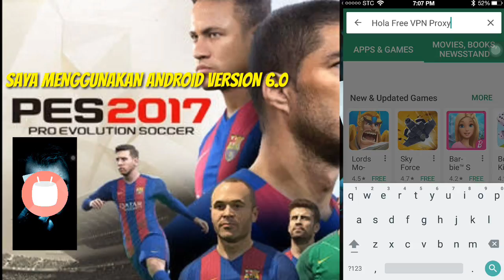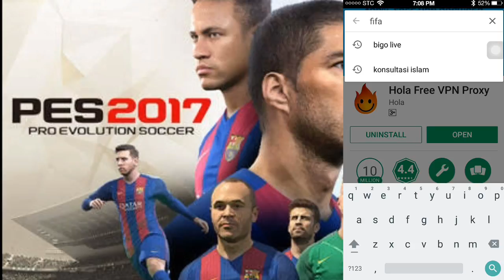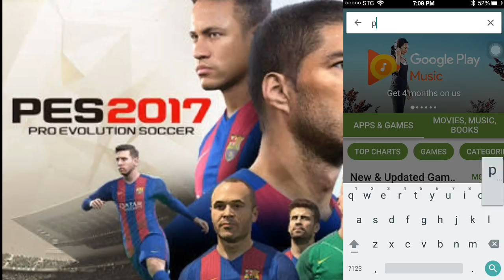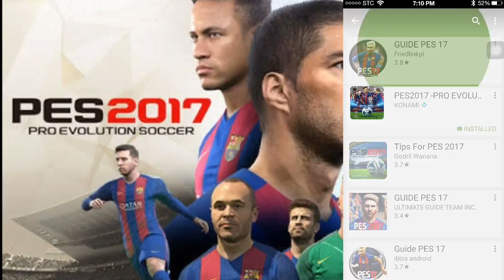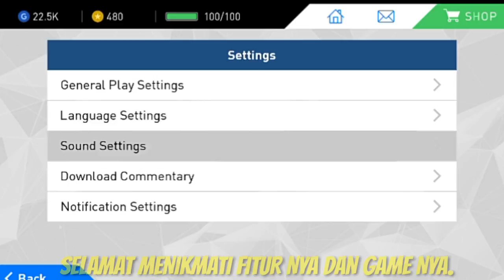CARA DOWNLOAD PES 17 DI ANDROID TANPA ROOT unreleased edition(WORK 100%)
Kali ini saya akan share tips nya untuk download pes 17 diandroid tanpa Root, simple dan efektif.